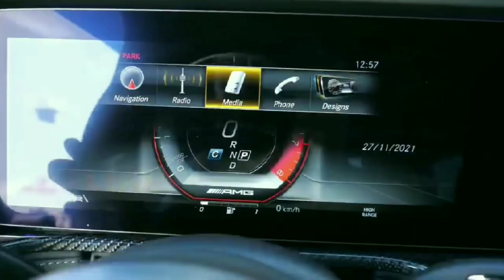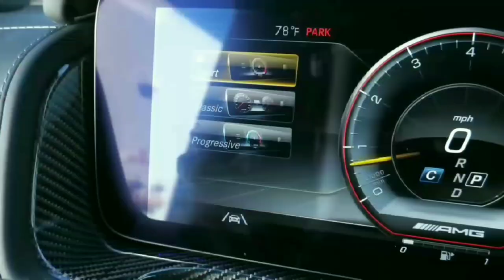lecturer denzy Mercedes benz